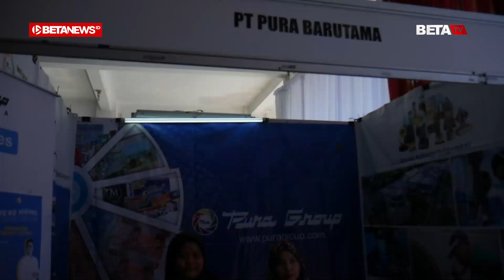Temukan Kampus Idaman dan Perusahaan Impian di Expo Perguruan Tinggi dan Dunia Kerja di Gedung JHK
BETANEWS.ID, KUDUS – Penjabat (Pj) Bupati Kudus, Bergas C Penanggungan meminta Guru bimbingan konseling (BK) membimbing siswa kelas XII memilih perguruan tinggi sesuai minat dan bakat. Menurutnya, guru BK adalah pengganti orang tua di sekolah yang bisa memotivasi siswa melanjutkan studi yang tepat.

“Mengarahkan siswa untuk memilih perguruan tinggi yang tepat itu tidak mudah. Guru BK yang mengamati bakat dan minat siswa di sekolah punya peran penting membimbing siswa,” ucapnya usai membuka Expo Perguruan Tinggi dan Dunia Kerja ke-IX Tahun 2023 di Gedung JHK, Selasa (12/12/2023).